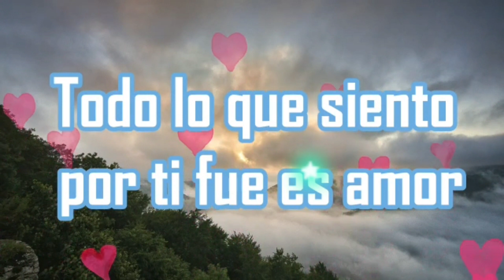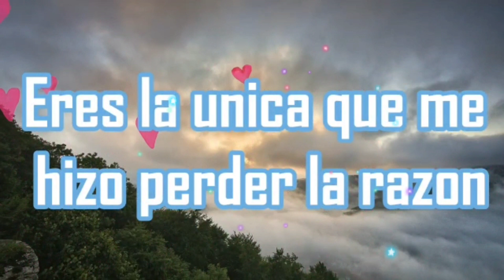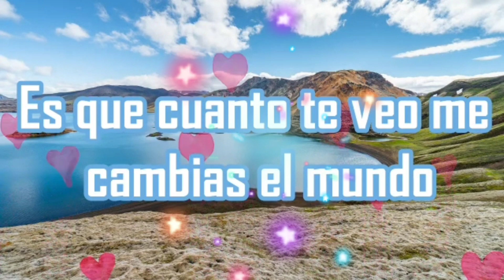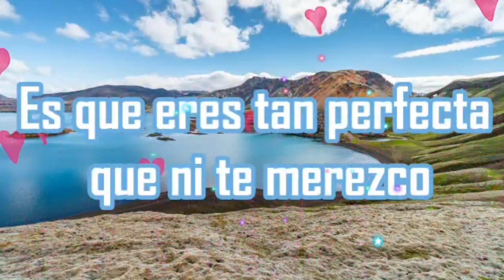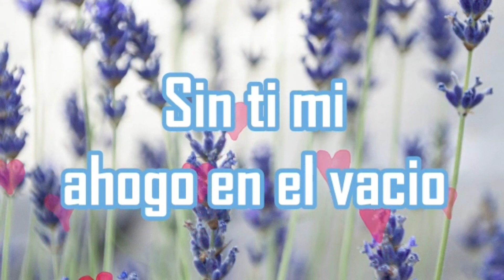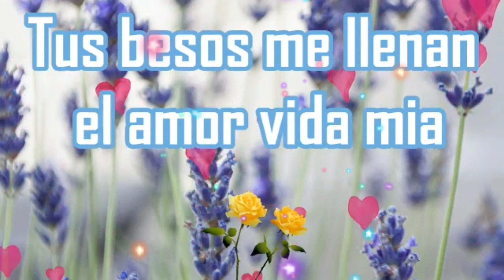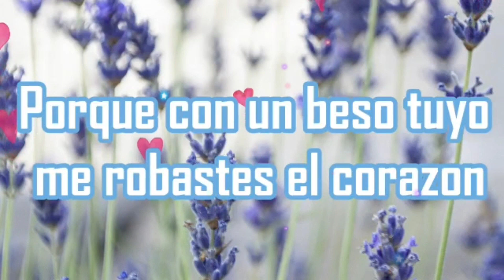Sin ti no soy nada amor mio poema cortos